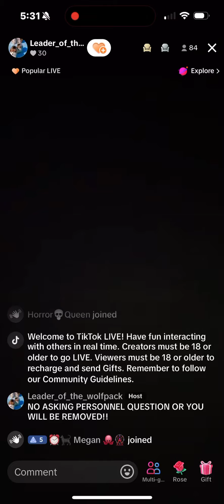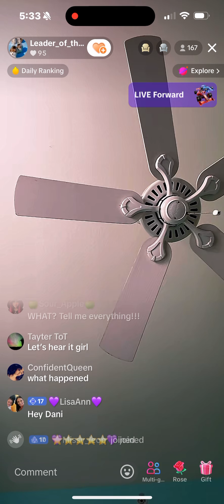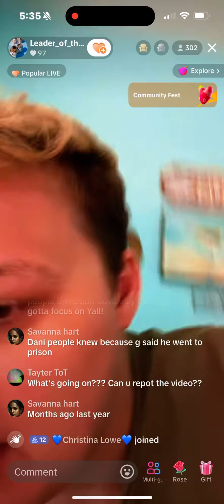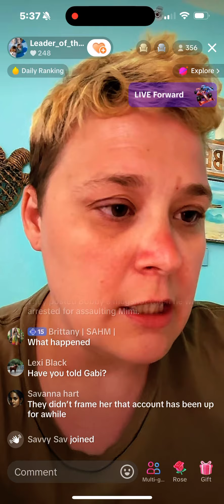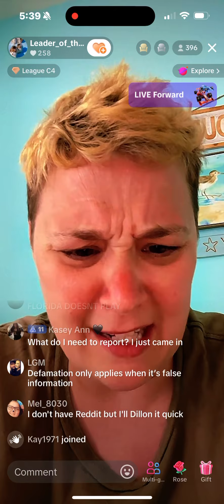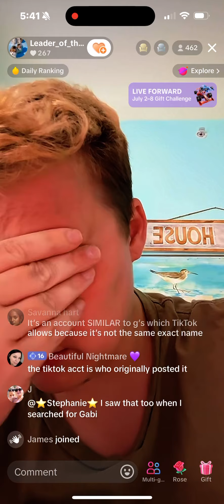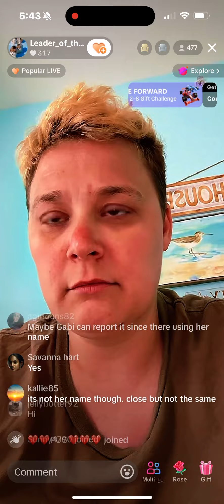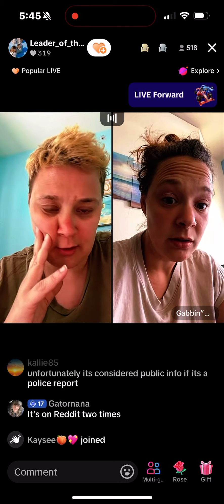Dani Upset Bobby’s Record Released 7/08/24